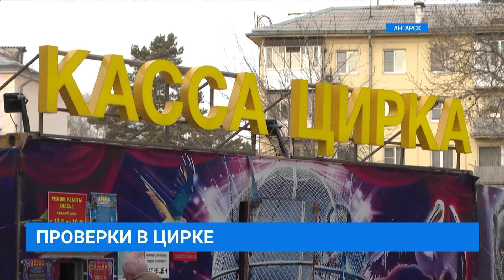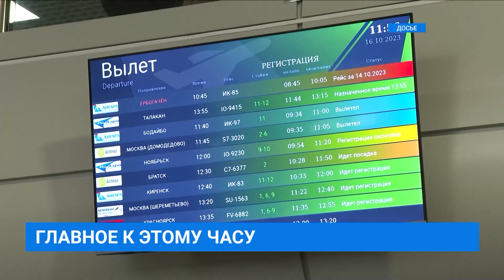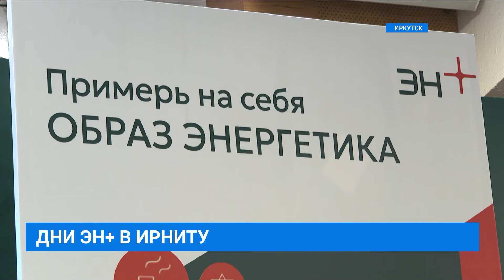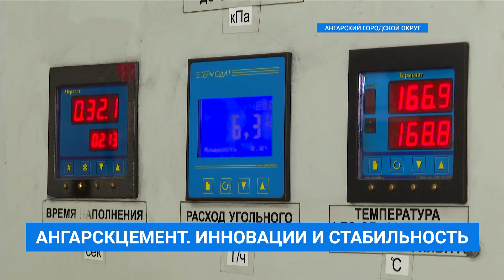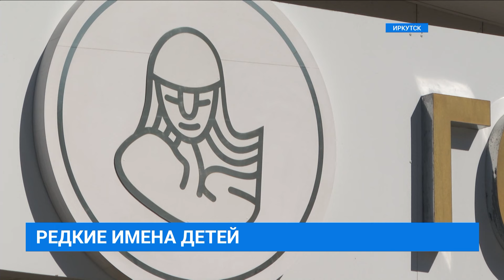НОВОСТИ "СЕЙ ЧАС" от 30.10.2024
Сегодня в выпуске:
В областном театре кукол "Аистёнок" состоялась премьера спектакля "Братец Лис и братец Кролик". Чем удивляют детей и их родителей ? Расскажем в выпуске
В Иркутской области становится всё больше детей с редкими именами. Какими именами сейчас предпочитают называть младенцев родители и сколько детей родилось в области с начала этого года?
Выставку о буднях Специальной военной операции открыли в Иркутске. Что можно увидеть в музее "Солдаты Отечества" расскажем в конце выпуска. Не переключайтесь.